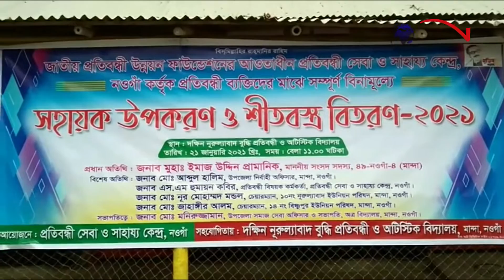নওগাঁয় "প্রতিবন্ধী সেবাওসাহায্য কেন্দ্র নওগাঁ" কর্তৃক প্রতিবন্ধীদের সহায়ক উপকরণ শীত বস্ত্র বিতরণ